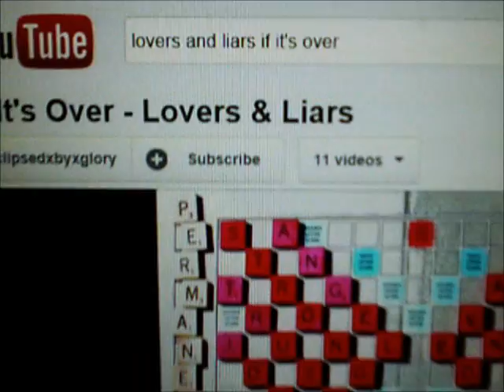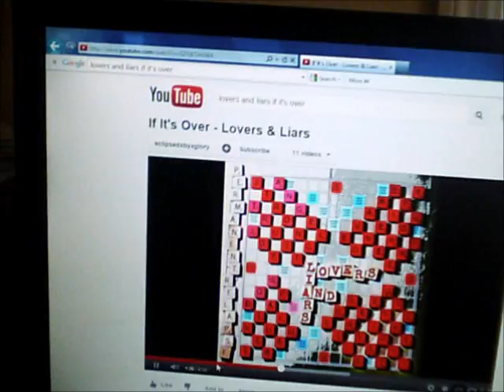June 26th 2012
A long walk up the creek with little returns.